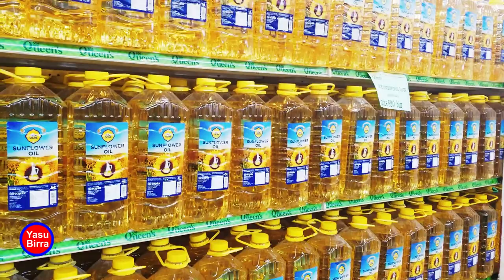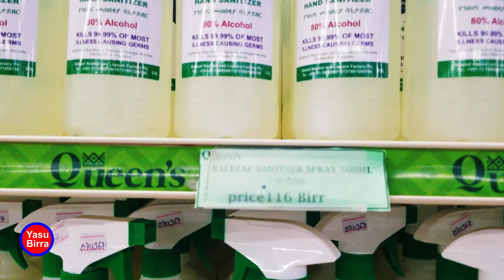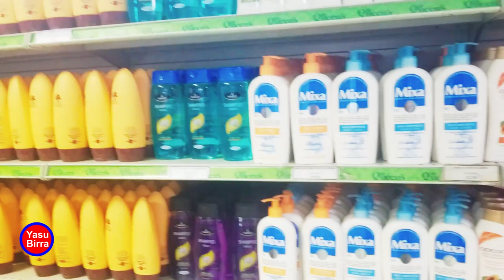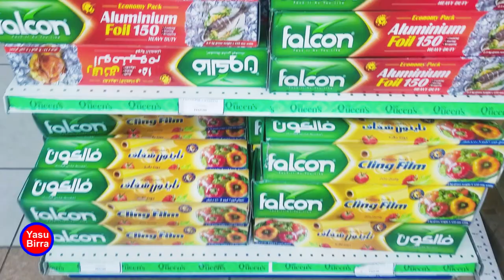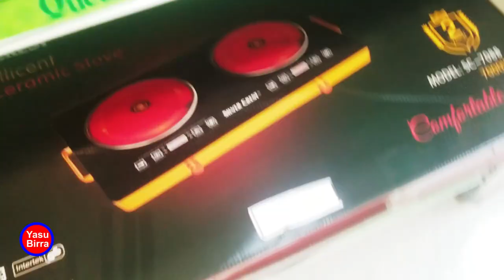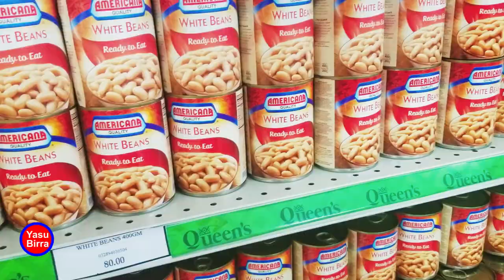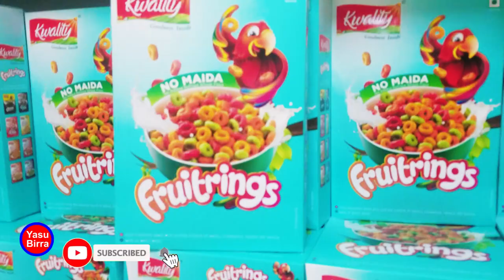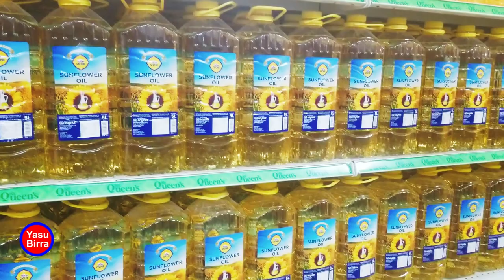Supermakeeta Ethiopia/ እትዮጲያን ሱፓርማርኬት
in this video showing the ethiopian bigest supermarket in addis ababa.